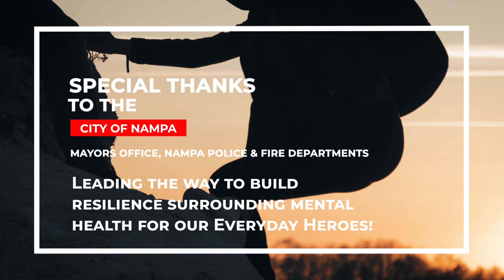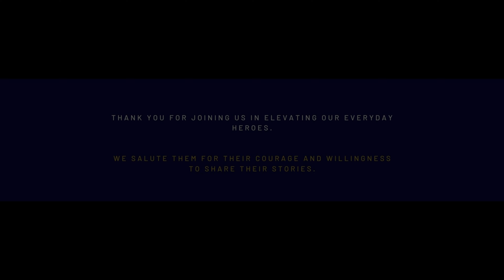Nampa, ID Police and Fire Departments - Leading the way to build Resilience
The Nampa Police & Fire Departments, along with Mayor Debbie Kling’s Office, are Leading the way to build resilience surrounding mental health, especially regarding our Everyday Heroes! We would like to highlight these agencies as leaders in helping break down those stigmas. Our hope is to give our Everyday Heroes a voice, and an opportunity to expand the fight to end the skyrocketing rate of suicide within our culture.